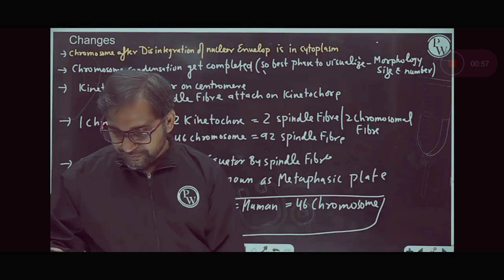😳Iske Baad Study me Nind Ni Aayegi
Neet Motivation
Neet 2022
Physics Wallah
Physics Wallah Alakh Pandey
PW
Physics Wallah Motivation
Yakeen Batch
Tarun Sir
Pankaj Sir
MR Sir
Neet
Neet Tricks
PW Fan
Neet
Neet
Alakh
ALAKH SIR OP
Tarun Sir OP